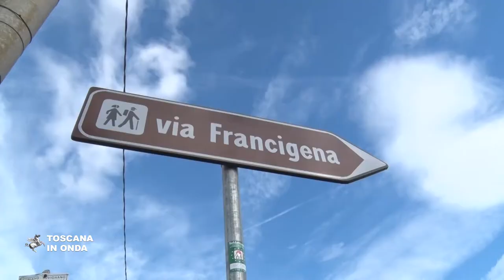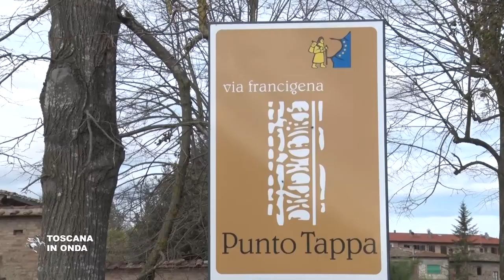La nostra Francigena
Cinque incontri tra novembre 2017 e febbraio 2018 a Fucecchio, Pontremoli, Siena, Lucca e Firenze per definire contenuti e offerta turistica del progetto ‘La nostra Francigena'. Per approfondimenti